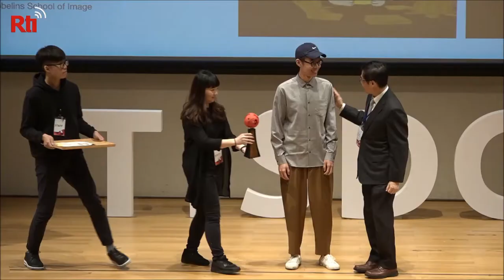Unusual funeral customs at heart of winning animated film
In Taiwan, mourners will often do things like fold paper lotuses, burn incense, and even hire professional mourners to help bid farewell to the deceased. A new student film called “A Gong” (or “grandfather"), uses animation to share these traditions with a wider audience. The unique subject matter and design of the film have won it the top award at the world’s largest design competition for students -- the Taiwan International Student Design Competition. Judges chose the film from a pool of more than 20,000 entries from 66 countries.